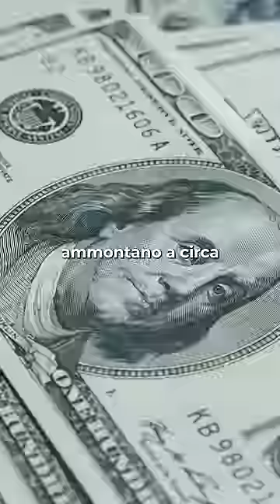Quanto è costata la serie “Gli anelli del potere”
La trilogia del “Signore degli anelli” è costata invece $281 milioni.

Per produrre i tre i film, “La compagnia dell'anello”, “Le due torri” e “Il ritorno del re”, ci sono voluti $281 milioni e otto anni di lavorazione totale, incluse le riprese delle pellicole, girate simultaneamente in Nuova Zelanda.

La trilogia di Peter Jackson ha incassato $2,92 miliardi in tutto il mondo.

Qual è la tua serie tv fantasy preferita?

Testi: Martina Ferraro
Montaggio: Maicol Morbidelli
Coordinamento: Edoardo Scirè